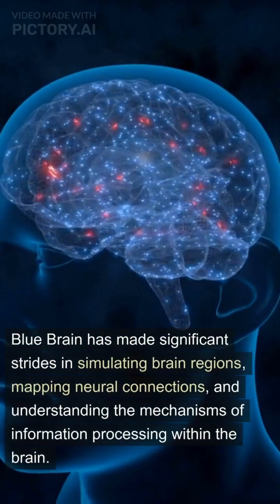Blue Brain | What is Blue Brain Project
Exploring the Blue Brain Project.